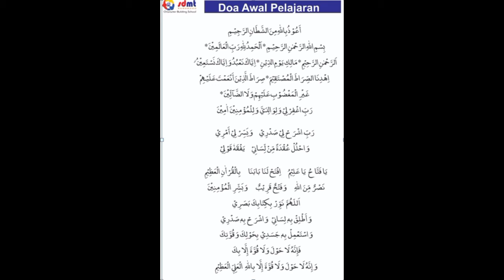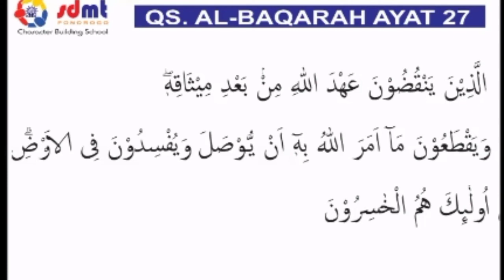Al Baqarah Ayat 27